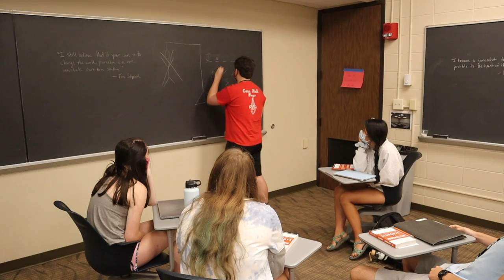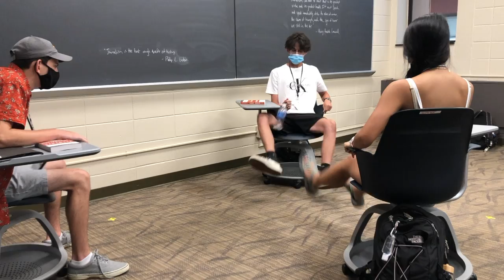Socially Distant Games at GSP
By Hayden Ballinger, Luke Rockwell, and Andrew Witak (2020).